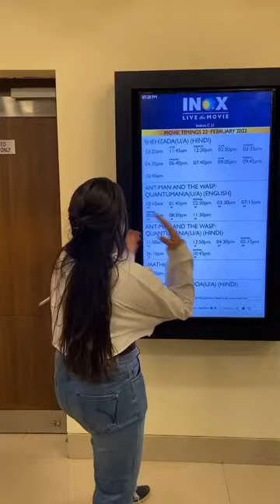Watching golden movies in theatre😭❤️